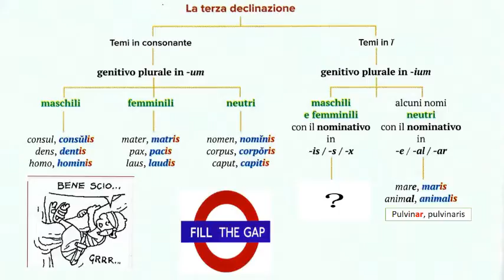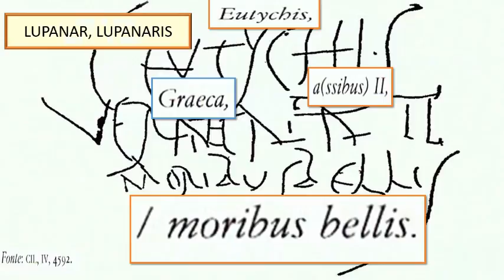1.Nomi neutri della terza declinazione in -e, -al, -ar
Nomi neutri con tema in vocale che al nominativo presentano le terminazioni -e (mare, maris), al (cervical, cervicalis), -ar (pulvinar, pulvinaris).